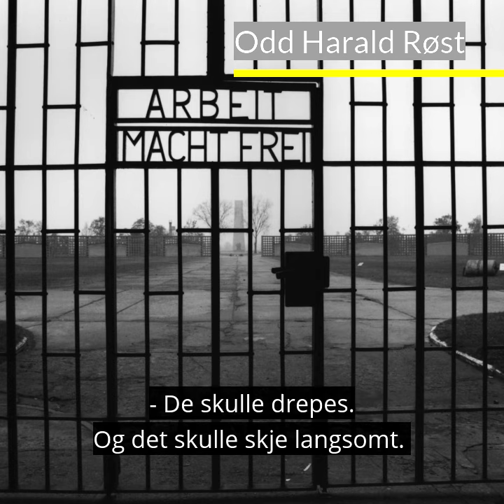PODKAST: – De andre fangene slepte ham ut på arbeid hver dag. Det var kanskje det som reddet ham.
122 mennesker ble sendt til tyske konsentrasjonsleire fordi de ga ut LOs illegale avis FriFagbevegelse under krigen. Kåre Haugen var en av dem. Les og hør hans historie her